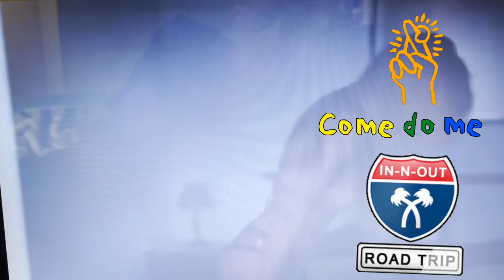June 18, 2021